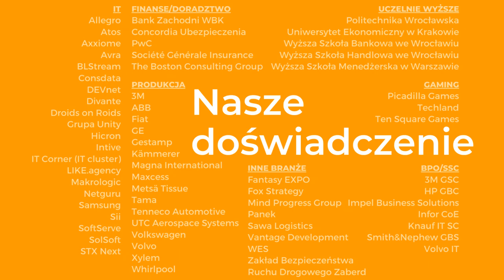Active Strategy | Wsparcie online dla menedżerów, HR i pracowników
Zapraszamy do rozmowy o skutecznych formach wsparcia menedżerów, liderów, działy HR i pracowników.

Prowadzimy konsultacje i coaching, webinary, szkolenia online, wsparcie emocjonalne dla pracowników.